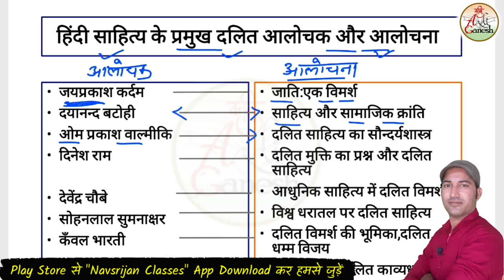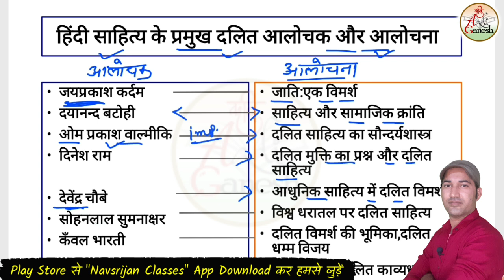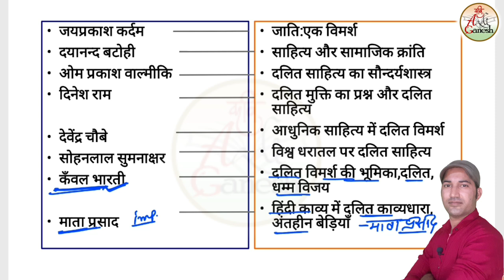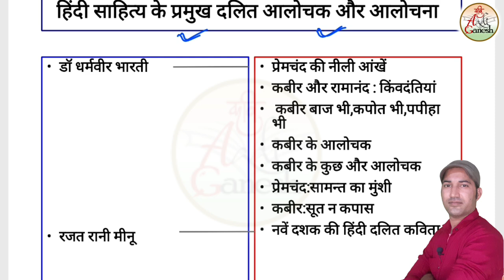हिंदी साहित्य के प्रमुख दलित आलोचक और आलोचना | Hindi Sahity ke Prmukh Dalit Aalochak |KaviAadiGanesh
हिंदी साहित्य के प्रमुख दलित आलोचक और आलोचना | Hindi Sahitya ke Prmukh Dalit Aalochak | Kavi Aadi Ganesh

टेलीग्राम लिंक

best hindi net test series
net jrf Hindi test series
नेट टेस्ट सीरीज
नेट हिंदी टेस्ट सीरीज
यूजीसी नेट हिंदी टेस्ट सीरीज
ugc net exam kya hota hain
ugc net exam 2023 news
ugc net exam latest news
ugc net form date
कवि आदि गणेश